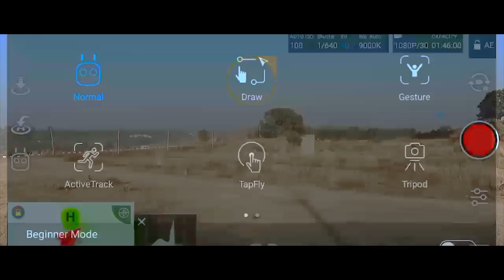Dji Phantom 4 | or Pro Plus | Tripod Mode Tutorial (Trick) 2018 in Hindi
Dji Phantom 4 or Pro Plus Tripod Mode (Trick) 2018 in Hindi
Pro Tripod Mode DJI Phantom 4

advanced professional Video editing  and VFX

Reverse! Clip Speed Imovie Tutorial ...